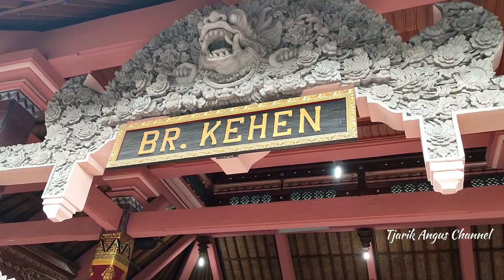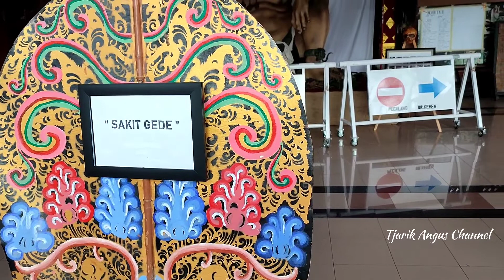OGOH OGOH SAKIT GEDE - BANJAR KEHEN DENPASAR 2022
Semoga bermanfaat.

Mohon dukungannya untuk perkembangan channel ini kedepannya agar lebih berkembang lagi.

Terima kasih.